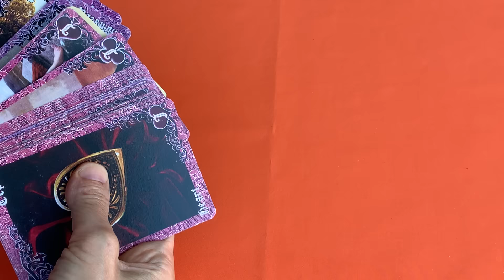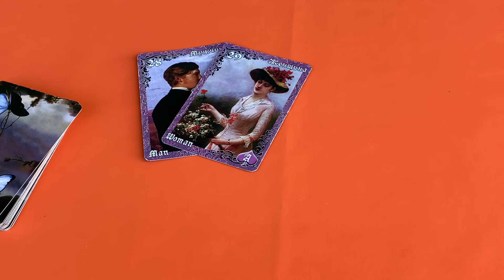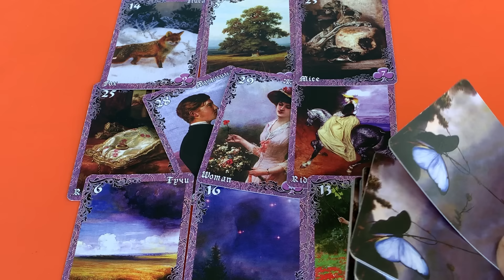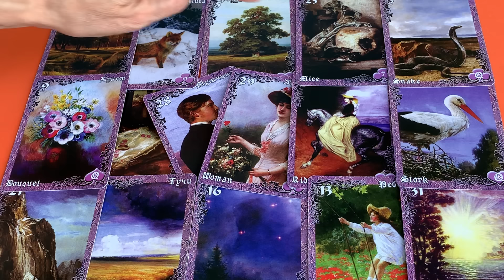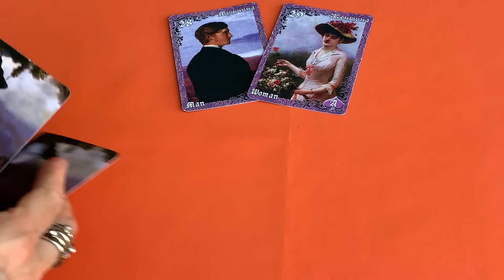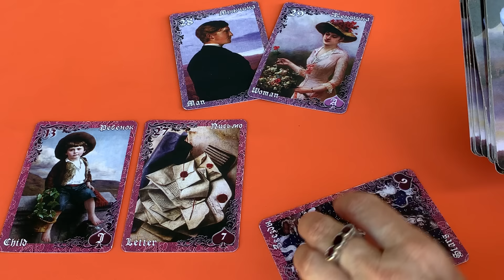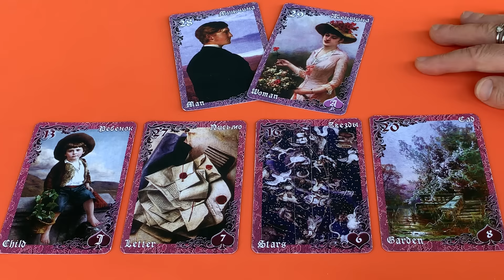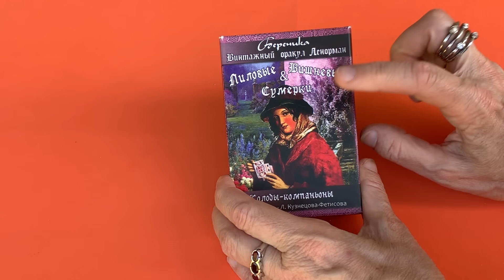ЕГО МЫСЛИ И ЧУВСТВА К ВАМ💋💸😍💍👨‍👩‍👧‍👦Таролог Колена💞👨‍🦱💌👩‍🦰❤️💘🙏💞🤷‍♀️ЧТО У НЕГО💞💯СЕЙЧАС ПРОИСХОДИТ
Премьера каждый день вечером по Москве
МОИ КАНАЛЫ:
ПРЕДСКАЗАНИЯ НА СУДЬБУ

Лучше не ожидать ничего от раскладов, смотреть просто, потому что подсознание выберет то что нужно - все мои расклады на пользу.  В разных раскладах может идти речь о разных людях - просто слушайте и Ваше подсознание все рассортирует